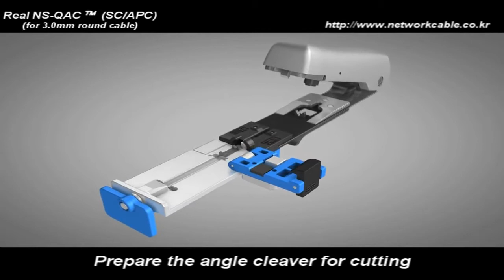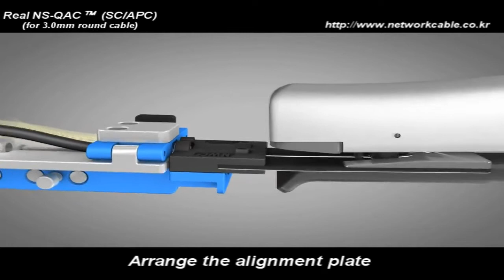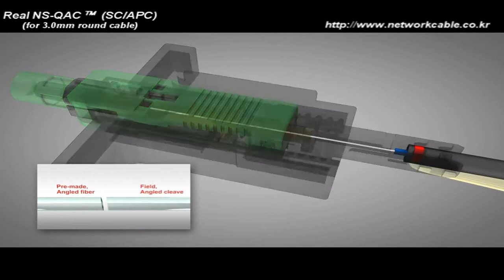[QAC] NS type QAC SC/APC for 3.0mm Round cable